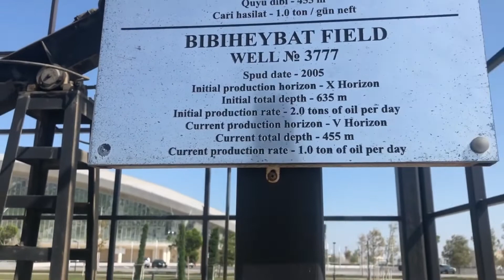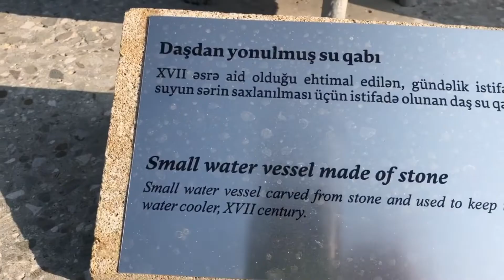YanarDag Oil Well & Atish Gah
Visited First Oil Well ever build in the World, Later went to Yanar Dag ( Fire Burning Since 4000 Years ) and Atish Gah